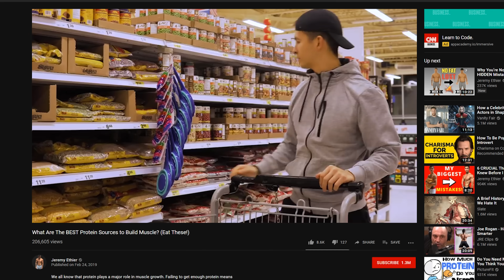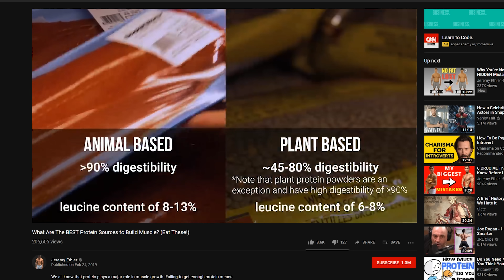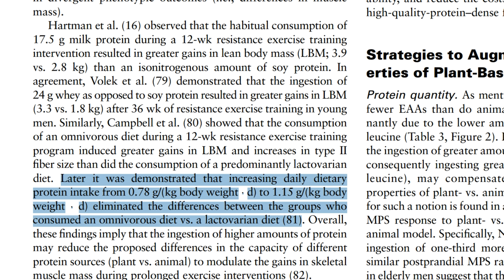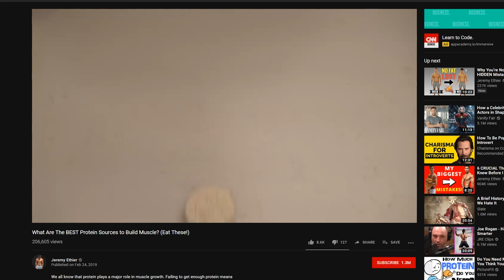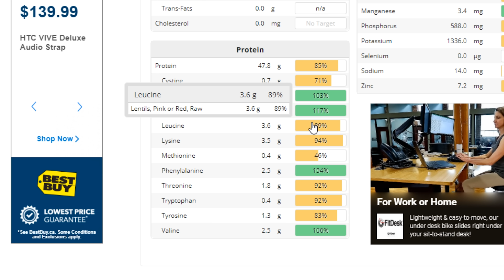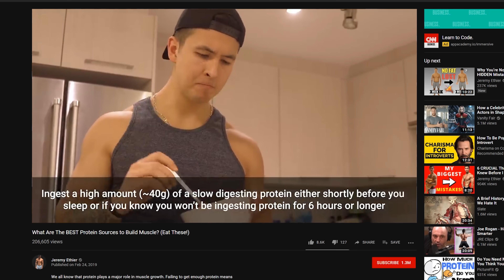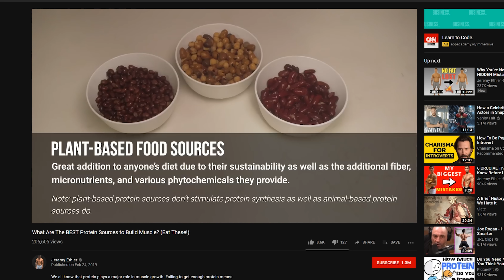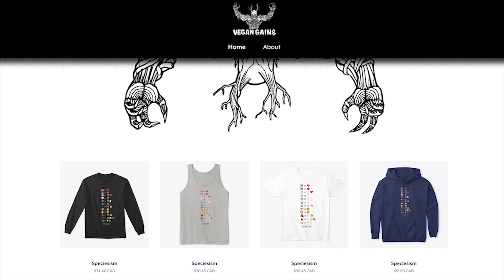Jeremy Ethier Plant vs Animal Protein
Jeremy Ethier believes animal sources of protein are more effective at building muscle mass than plant sources of protein and this belief is based on some flimsy evidence.

Research referenced:
Vegetarian diets as effective at building muscle mass compared to omnivorous diets with higher levels of protein intake: